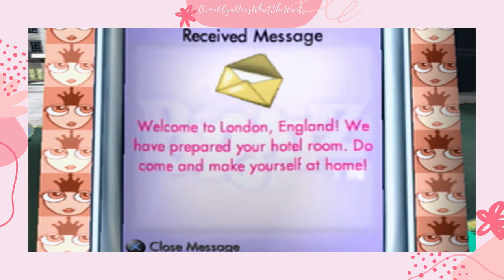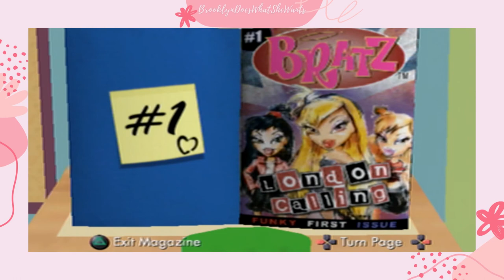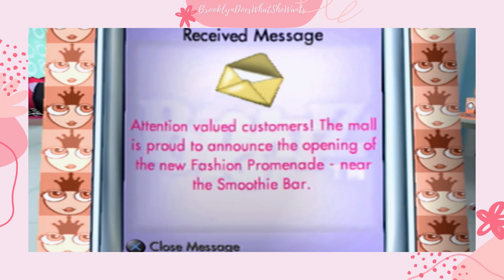London Rockin'! - Let's Play! Bratz: Rock Angelz (PS2) *BrooklynDoesWhatSheWants*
In this video, we join the Bratz as they travel to London, England in Bratz: Rock Angelz for the PlayStation 2! But when we get there...Crash have split up! Could this be the beginning of the Bratz Rock Angelz?

Music used in this video - IN ORDER OF APPEARANCE:
Wazz Up - from the Bratz Passion4Fashion Diamondz Soundtrack
When We're All Together - from the Bratz Genie Magic Soundtrack
Let's Get to It - from the Bratz Forever Diamondz Video Game
So Good - from the Bratz Rock Angelz Soundtrack
Pretty N Punk - from the Bratz Rock Angelz Movie
Who I Am - from the Bratz Rock Angelz Soundtrack
I Don't Care - from the Bratz Rock Angelz Soundtrack
Hello! My name is Brooklyn and welcome to BrooklynDoesWhatSheWants! Yes, I will literally do what I want for this channel, haha, because it will make me happy.

EA ID: DNCRGRL17

Intro and Outro songs were created using the Dance Pop genre on Music Maker Jam.
Video Editing is made possible by Adobe Premiere Pro and Adobe Premiere Rush. The intro, outro, and end card were all made using Canva.

*I am not sponsored unless it has been explicitly stated.* I only list what I use for the sole purpose of others’ curiosities.

London - 0:39

London Poster - 5:16

London Poster Placements: "Rockin' Art!" - 7:12

Getting Ready - 8:29

London Show - 13:32

First Magazine - 15:52